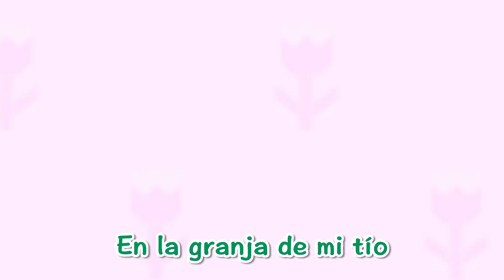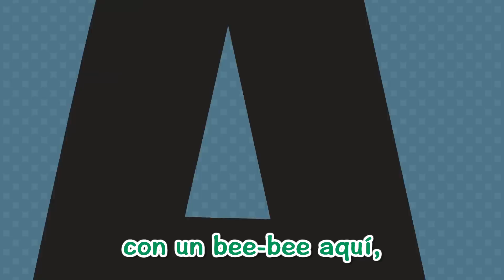[Tayo Canciones Infantiles] #13 En la granja de mi tío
Canciones de cuna Tayo está aquí y está en español esta vez! Vamos a cantar juntos!

En la granja de mi tío
Ia-Ia-O
En su granja tenía vaquitas
Ia-Ia-O

Con un muu-muu aquí,
Con un muu-muu allá

Muu aquí muu allá
todos lados muu-muu

Ia-Ia-O

Ia-Ia-O
en su granja tenía cerditos
Ia-Ia-O

Con un oinc-oinc aquí
con un oinc-oinc allá
Oinc aquí oinc allá
todos lados oinc-oinc
Ia-Ia-O

Ia-Ia-O
en su granja tenía ovejitas
Ia-Ia-O

con un bee-bee aquí,
con un bee-bee allá

bee aquí, bee allá,
todos lados bee-bee

Ia-Ia-O
Ia-Ia-O
en su granja tenía un perrito
Ia-Ia-O

con un guau-guau aquí
con un guau-guau allá

Guau aquí guau allá
Todos lados guau-guau

Ia-Ia-O

Ia-Ia-O